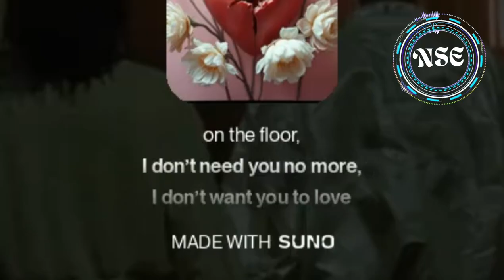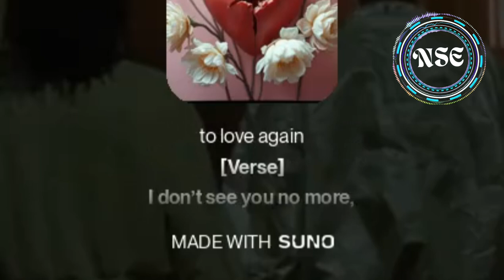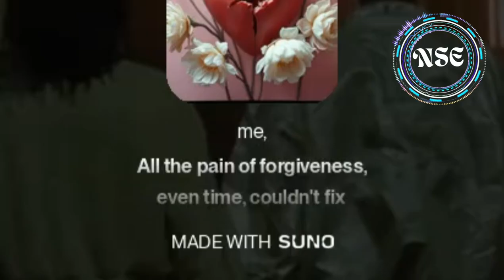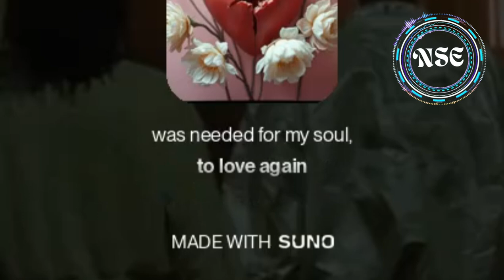Timbaland | Love again @NSE365 English | Song | Ai | chatgpt | suno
I’m excited to share my remix of Timbaland’s latest single, *“Love Again,”* created as part of the Suno Remix Challenge! 🎶

With stems provided exclusively on Suno, I had the incredible opportunity to reimagine this track and compete in a contest offering over **$100K in prizes**. It was an inspiring journey, and I poured my heart and creativity into this remix!

Big thanks to **Timbaland** and **Suno** for hosting this amazing event and giving creators like me a chance to shine.

Let me know what you think of my remix in the comments—your feedback means the world to me! 🌟

Timbaland,
Love Again,
Remix Challenge,
Suno Music,
Remix Contest,
Music Production,
Beat Making,
Music Producer,
Electronic Music,
New Music,
Song Remix,
English,
Ai,
Ai song,
Song,
Chatgpt,
Suno,